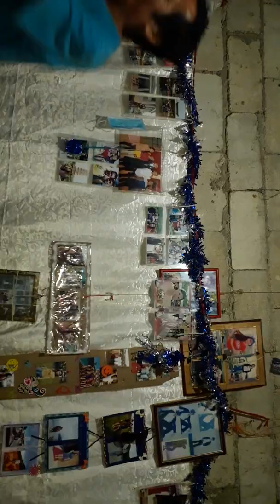Sa kabukiran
Sa  among panimalay